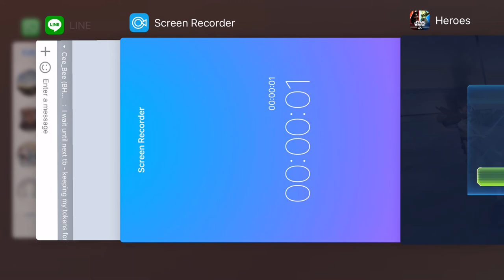Arena Ackbar lead close battle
This one is far too close for my liking